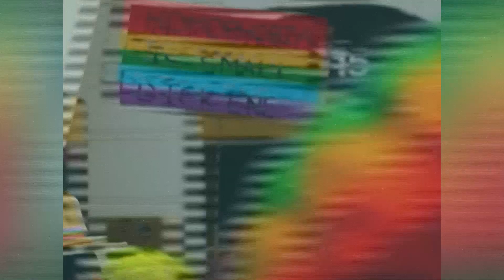This Gay Film is WAY too underrated! | Brother to Brother | LGBTQ+ Movie Review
Today, we're talking about "Brother to Brother"(2004), written/directed by  Rodney Evans and starring Anthony Mackie, Roger Robinson, and Duane Boutte. Enjoy!

Love, Andy

Perry (Anthony Mackie) is a would-be painter struggling to find his voice as an artist and his identity as a black gay man. When his disapproving father kicks him out, he winds up in a homeless shelter where he meets a sympathetic gay poet named Bruce (Roger Robinson). As they get to know each other, Perry learns that Bruce was at the center of the 1920s and '30s Harlem Renaissance and faced many of the same prejudices and challenges in his day that Perry faces now.

GLSEN "Ways To Take Action" to help support or advocate for LGBTQ+ rights

Long before he was Falcon in the MCU, long before Captain America 4 New World Order, Anthony Mackie made himself part of the canon of Queer Cinema!

This channel talks about lgbtq movies and series both new releases and older queer films. Everything from gay romance, dramas, queer horror movies and just overall a diverse range of lgbtq storylines.